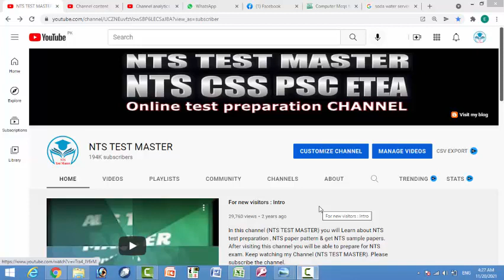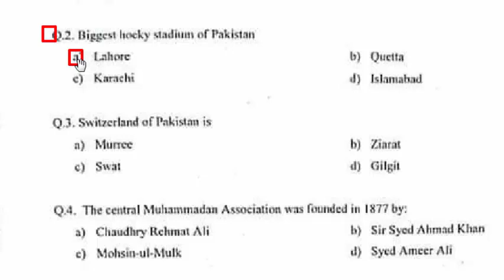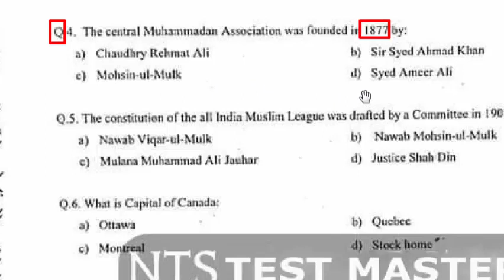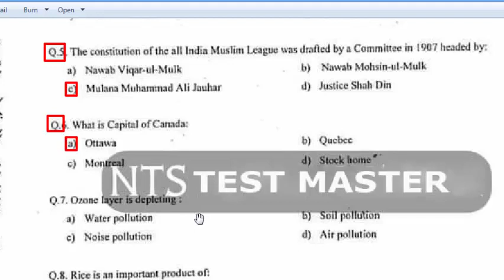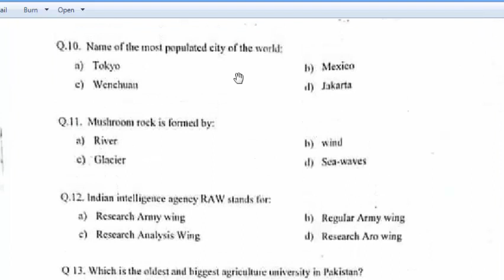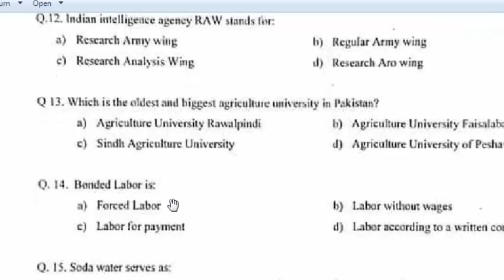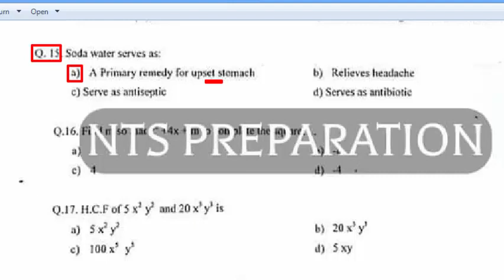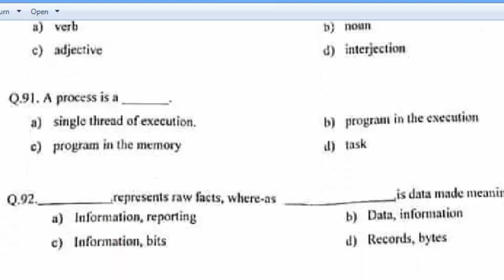Assistant Federal Govt. Employee Housing Authority Islamabad dated 10-11-2021 paper : Part - 01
Lecturer islamiyat past paper,
Lecturer islamiyat past papers,
Lecturer islamiyat papers,
Subject specialist islamiyat past paper,
Subject specialist islamiyat paper,
Islamiyat lecturer past paper,
Islamiyat Lecturer past papers,
Islamiyat Subject Specialist past paper,
Islamiyat Subject Specialist past papers,
Islamiyat past papers,
Islamiyat MCQs,
Islamiyat books,
Islamiyat KPPSC Past papers,
Islamiyat KPPSC Past paper,
Islamiyat PPSC Past papers,
Islamiyat PPSC Past paper,
Islamiyat SPSC Past papers,
Islamiyat SPSC Past paper,
Islamiyat BPSC Past papers,
Islamiyat BPSC Past paper,
Lecturer islamiyat papers,
Islamiyat past papers,
Islamiyat MCQs,
Islamiyat books,
Lecturer islamiyat papers,
Islamiyat past papers,
Islamiyat MCQs,
Islamiyat books,
Lecturer islamiyat papers,
Islamiyat past papers,
Islamiyat MCQs,
Islamiyat books,
Lecturer islamiyat papers,
Islamiyat past papers,
Islamiyat MCQs,
Islamiyat books,

papers,
Islamiyat past papers,
Islamiyat MCQs,
Islamiyat books,
Lecturer islamiyat papers,
Islamiyat Subject Specialist,